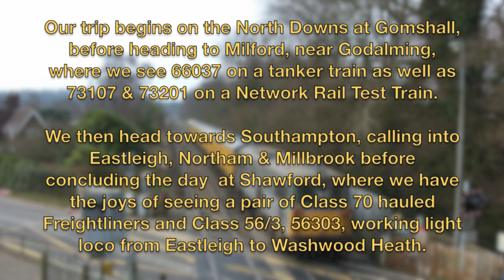Gomshall, Milford, Eastleigh, Northam, Millbrook & Shawford (08-04-2013)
Our trip begins on the North Downs at Gomshall, before heading to Milford, near Godalming, where we see 66037 on a tanker train as well as  73107 & 73201 on a Network Rail Test Train.

We then head towards Southampton, calling into Eastleigh, Northam & Millbrook before concluding the day  at Shawford, where we have the joys of seeing a pair of Class 70 hauled Freightliners and Class 56/3, 56303, working light loco from Eastleigh to Washwood Heath.